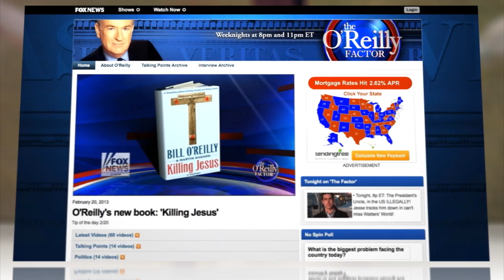"Killing Jesus" Book Next for Bill O'Reilly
Bill O'Reilly has already made his books Killing Kennedy and Killing Lincoln into a best-selling franchise, but this time he's going for Jesus.